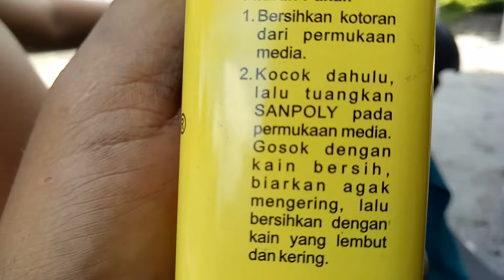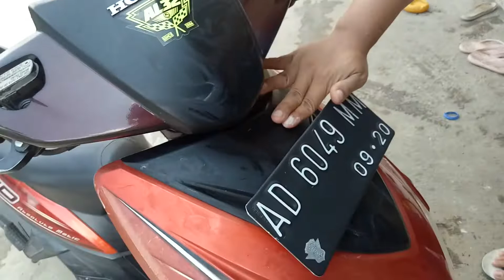ADU KILAP SANPOLI Rp. 25.000 VS KOMPOND RUBING Rp. 70.000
ingin usaha cuci mobil, cuci motor, salon mobil dan motor
yok ngumpul disini

banyak yang harus kita diskusikan
supaya usaha kita berkembang